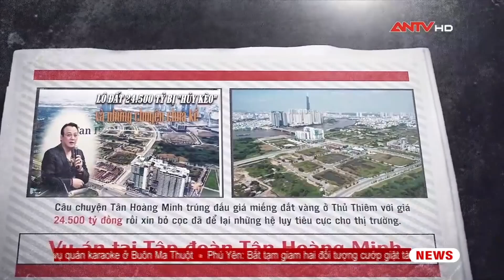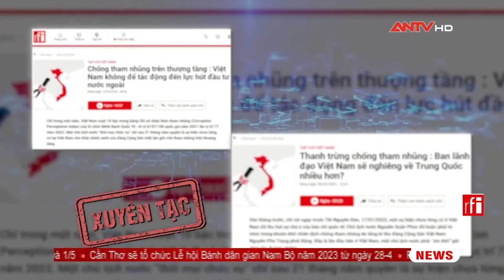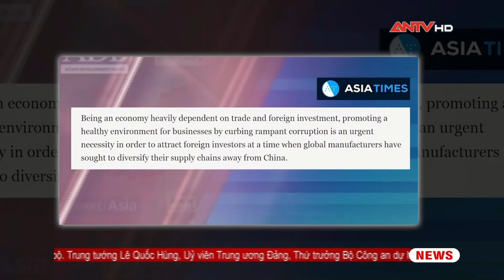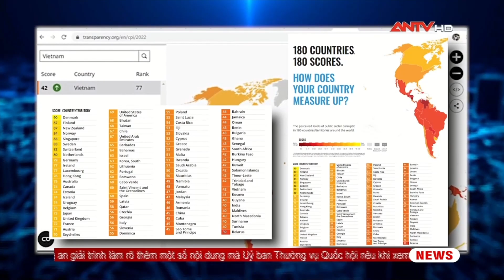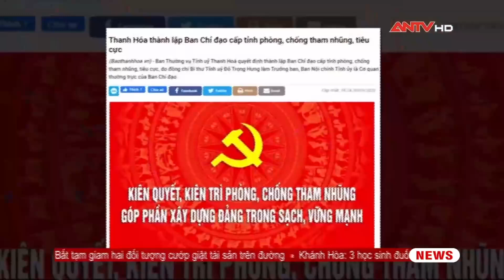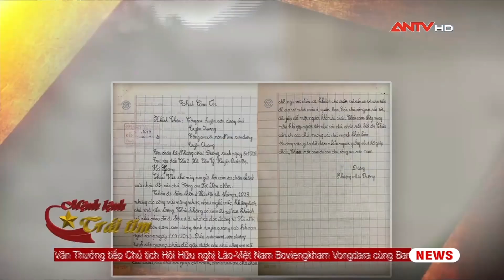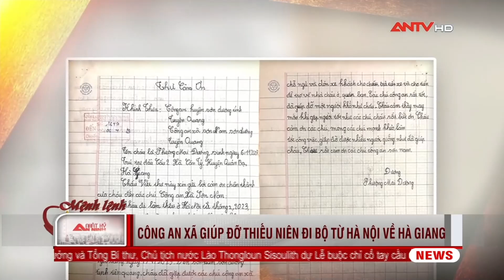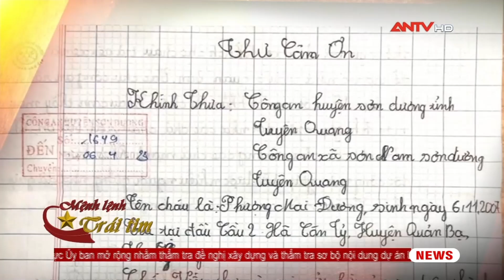Nhật ký an ninh 10/4: Chủ tịch nước Võ Văn Thưởng thăm chính thức Lào | ANTV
ANTV | Nhật ký an ninh được phát sóng trên Kênh YouTube ANTV - Truyền hình Công an Nhân dân, tổng hợp hoạt động quốc phòng an ninh nổi bật trong nước và quốc tế, cập nhật tin tức chính trị, xã hội đáng chú ý trong ngày.